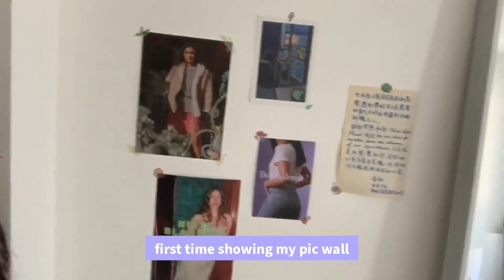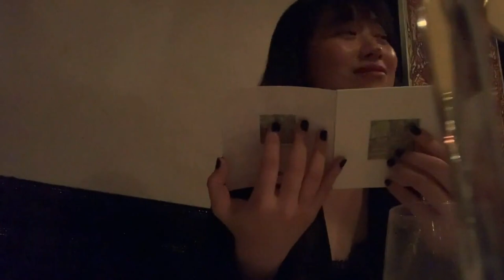[Connie's Vlog 17] Homdie Life | Paris Vlog | Dinner Chez Michelin Restaurant @Relais Louis XIII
[Yoyo Hoomans]

This vlog is a little special with my voice-over in most parts of the video!!
I had a wonderful day off this week and also spent a quality night time with my bestie on her birthday!!!

In general, still working, still enjoying life, and still alive.

Stories to be continued:)

[Video Updates]
Every Sunday

[Music Source]
ENRA x dr niar - Blue Hour 🌌 [lofi hip hop/relaxing beats]